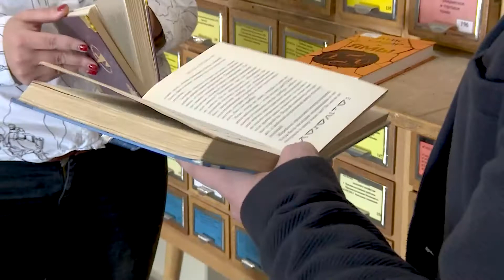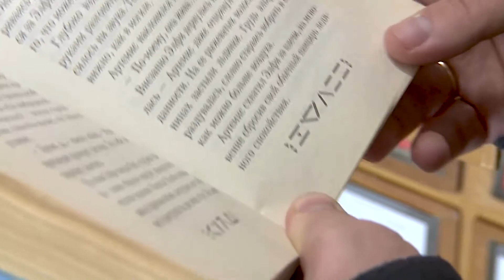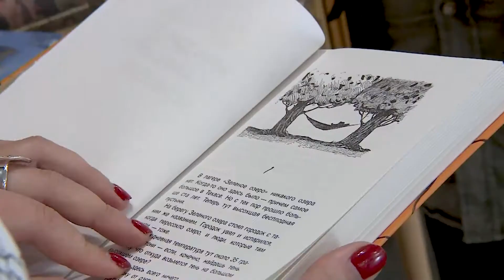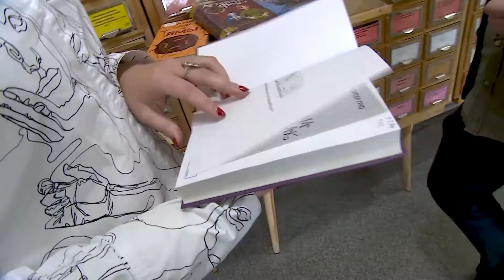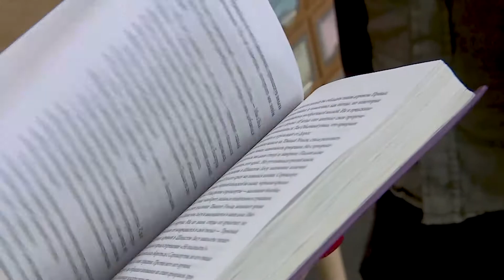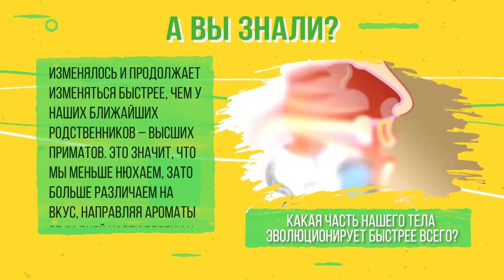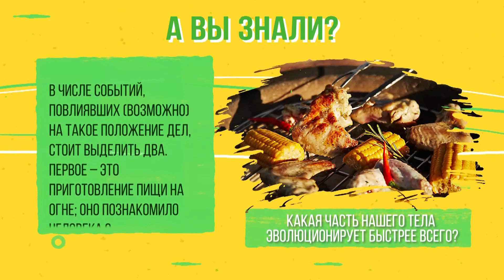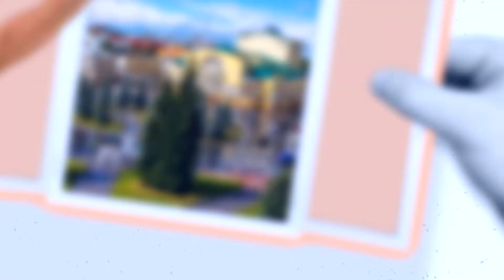Утреннее шоу «Овсянка» от 19.03.21: о бодибилдинге и книгах для подростков